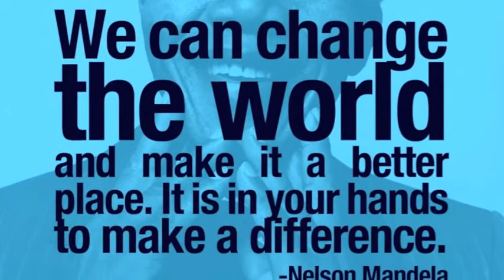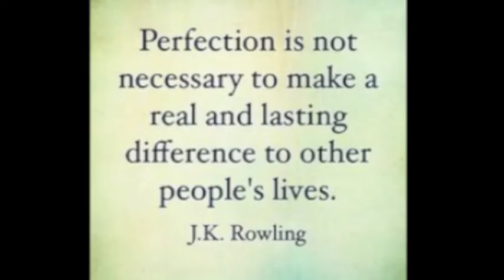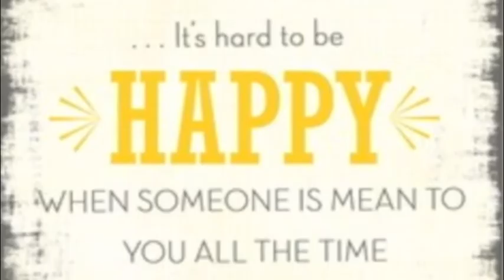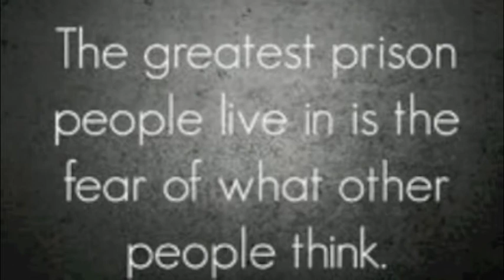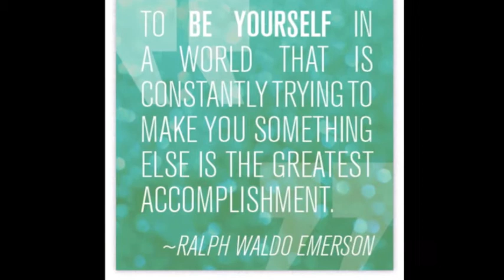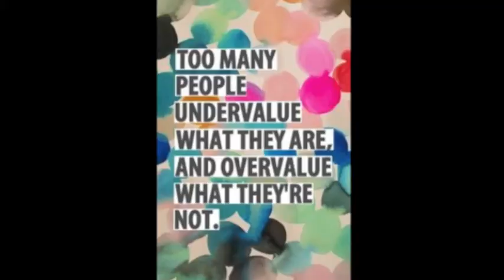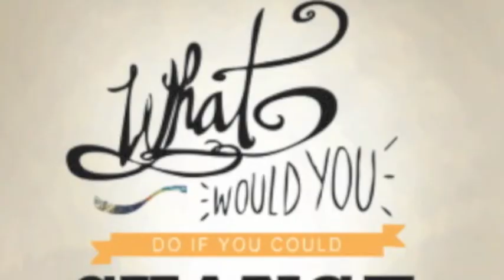Why Making Videos is NOT About Becoming a 'Star'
I've seen alot of people be put off sharing themselves with the world - and being SEEN - because they think it's about becoming a 'star'. What if it's about something ENTIRELY different?!

Pinterest Pins!